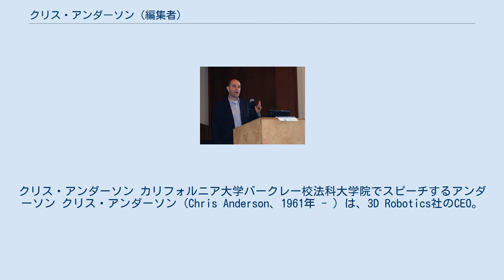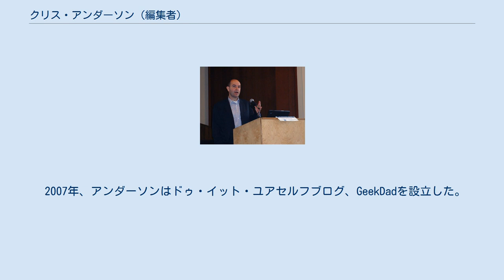クリス・アンダーソン (編集者)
クリス・アンダーソン カリフォルニア大学バークレー校法科大学院でスピーチするアンダーソン クリス・アンダーソン (Chris Anderson、1961年 - ) は、3D Robotics社のCEO。
2001年から2012年までアメリカ合衆国の技術雑誌のWiredの編集長を約12年間務めた。
同誌の中でロングテールという概念を提唱し、後にその考えを発展させて著作『ロングテール―「売れない商品」を宝の山に変える新戦略』で発表した。
現在、カリフォルニア州バークレーに妻と5人の子供と在住している。
 2001年「Wired」誌に入る前、アンダーソンは新聞エコノミストで働きインターネットに関する記事を立ち上げた。
アンダーソンはジョージ・ワシントン大学で物理学の学位をとりロスアラモス国立研究所で研究をしていた。
また雑誌ネイチャーと雑誌サイエンスでも働いてた。
 ニューヨーク・タイムズのノンフィクションベストセラーリストに上がった著書『ロングテール』は、もし販売店や流通経路が十分に大きければ、需要が少ない、あるいは販売量が少ない商品でもそれらをまとめあげるとベストセラー商品や大ヒット商品に匹敵または凌駕する市場シェアをつくり上げることが可能であると論じる。
 2009年7月に発表された2冊めの著作『フリー　―‹無料›からお金を生みだす新戦略』は、商品やサービスを消費者に無料で提供する価格モデルの可能性を検証した。
 アンダーソンはこの著作でウィキメディアから盗作したとの疑惑を引き起こした。
 この批判に対して彼と出版社の間でウィキメディアの内容が常に変化することから正確な引用方法について合意できなかったと反論している。
 また彼のブログで、誤りの全責任を取ると表明し、デジタル版ではそれらは訂正されたとした。
 このような論争にも関わらず、『Free』の印刷版はニューヨーク・タイムズのベストセラーリストの12位でデビューした。
一方、無料のデジタル版は300,000近くダウンロードされ、本書の提唱するフリーミアムに信憑性を与えるものとなった。
 2007年、アンダーソンはドゥ・イット・ユアセルフブログ、GeekDadを設立した。
Ken Denmeadに交代するまで編集長をつとめており、現在は名誉編集長である。